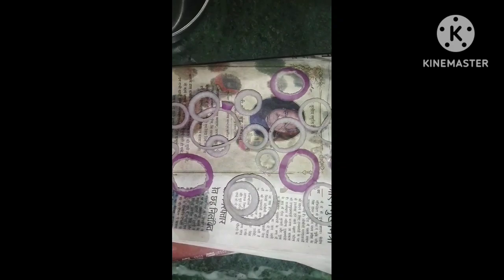aaj मैंने भी बना लिया मालपुआ, लछछा प्याज, दाल फरा vedio jaldi click kare